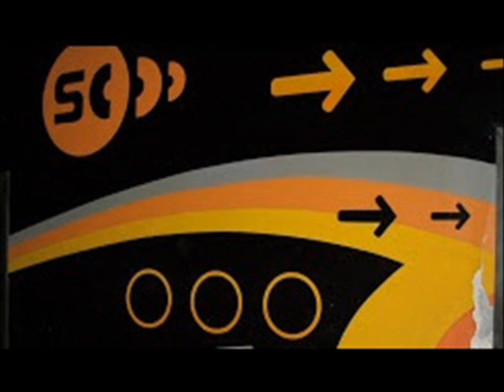Scorpia 1993 Vol. 2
Scorpia Central del Sonido 1993 (Cinta Promocional Vol.2) sesión mixed by Frank T.R.A.X.

Producciones Dj Frank & Mc Kryger

Tracklist :

Cara A :

01. Kaoss - Kaoss Suite (Kaoss Techno)
02. Spanic ‎- Last Persecution
03. Dianetics - Papy (Club Version)
04. Black Moves - Sax Bonus (Original)
05. Arakys - Wait (Energy Club Mix)
06. Bocaccio - Dany Tradicional Mix
07. Dr. DJ Cerla Featuring Mad Bob - Mi Boca (Basic Touch Version)
08. Trans-Mission - Nanah Trance (Euro Style Mix)
09. Piropo - El Sueño Esta Solo En Mi Mente (Swift Version)
10. Digital Boy - Crossover (Extended Mix)
11. Nacho Division - Es-Telar
12. Postfix - Rototom (Kastigo Version)
13. Soul & Club ‎- Technosoul
14. DJ 70 - Fanatic Trance (1St Mix)

Cara B :

01. Dark A.T.8 - Sucker (Remix)
02. Fox-X - Give It Up (Original)
03. Lucifer - Moments In Love (Dance Mix)
04. Infrared - Bello Tekno (Global Mix)
05. Discos Surco - The Fly (Other Version)
06. DJ's Rave Ministry - Rave You (Rave Mix)
07. Aldus Haza - Killer City (Killer Version)
08. Alverman - Wash (Extended Mix)
09. Shuilem - Ah Ah - Mix
10. Fabio Locati - XTC Vol. 3 (Immaginazione Version)
11. Speed Noise - Babylon Man (Original Mix)
12. Twins - Future Visions (Club Mix)
13. Infinity - Dirty Love (Figures Mix)
14. ?